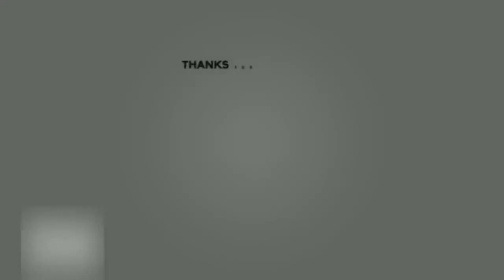TOP 10 TALLEST BUILDINGS IN ASEAN Southeast Asia 2020